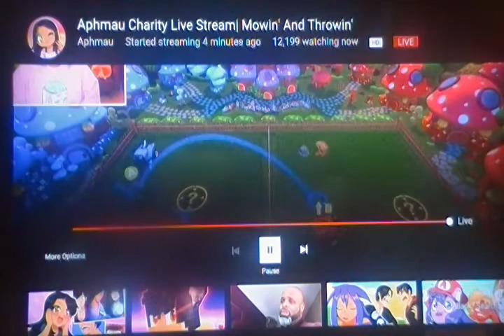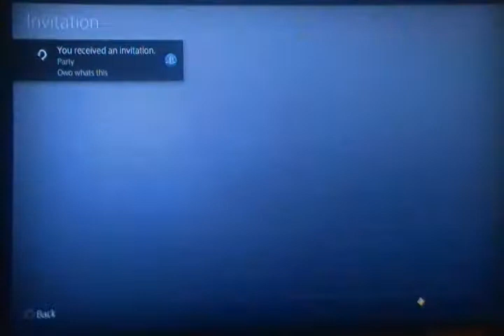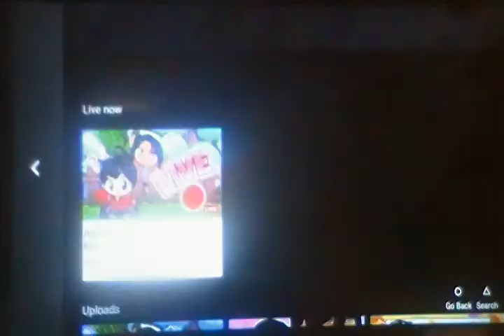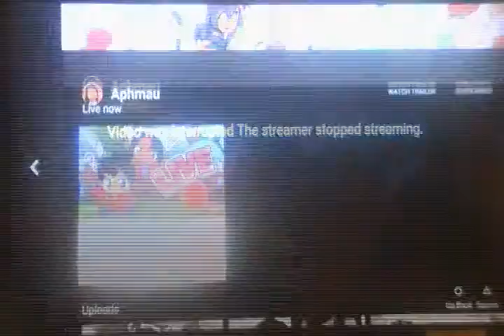Aphmau Livestream Reaction: Competitive Lawn Mowing Part 1